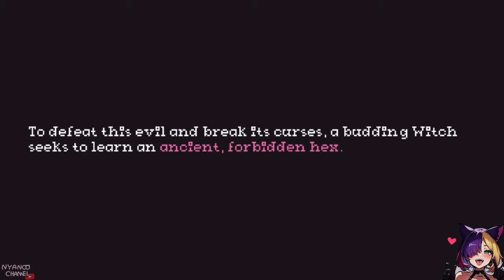【Let's Play】 FlipWitch Forbidden? A Bewitching Adventure!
Nyanco's Comments :
This game excels as a metroidvania with its challenging gameplay, captivating pixel art, and extensive anime content, though it's slightly marred by navigational difficulties and limited voice acting.

Game Overview :
Use your newly-acquired special abilities as a 'FlipWitch' to conquer evil monsters, giant bosses, and Monster Girls across the land! You'll have to use your wits in this quirky adventure!

Side Note :
Indulge in the ultimate viewing experience with Nyanco Channel's curated selection of top-notch anime, games, music and more. Let's see what Nyanco-chan has in store for you! (ฅ'ω'ฅ)